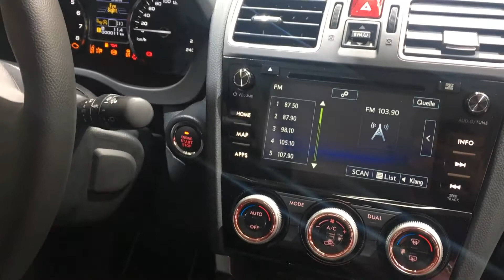Subaru Forester 2017 In detail review walkaround Interior Exterior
Hello to MotorCarTube and a new car check. Today we present the 2017 Subaru Forester, enjoy the detail view in the interior and exterior. Thanks for view! You always want to see the latest?